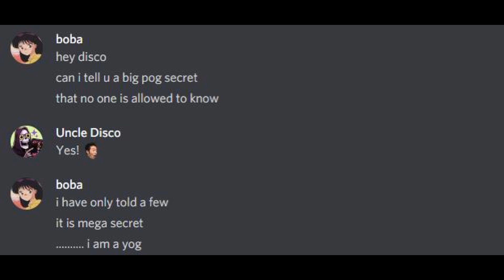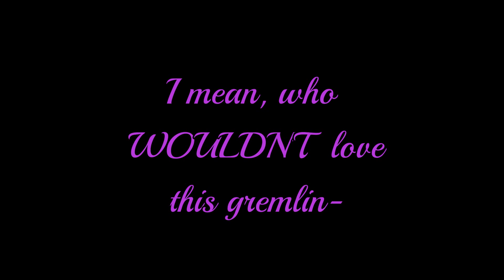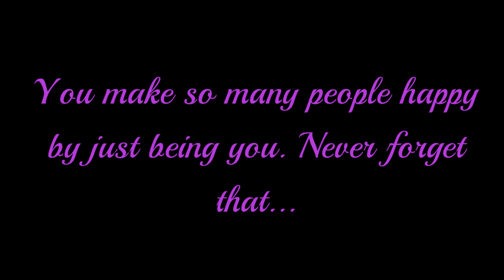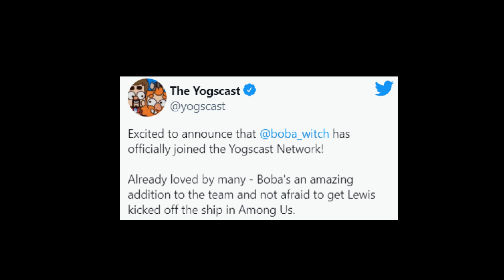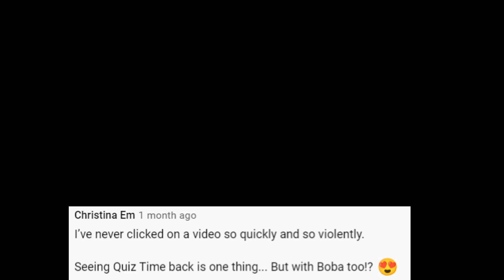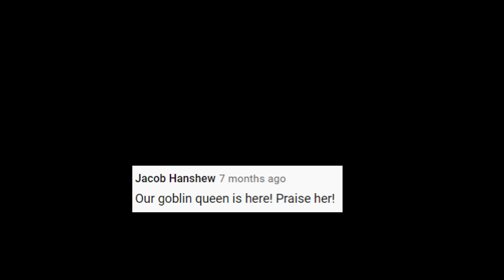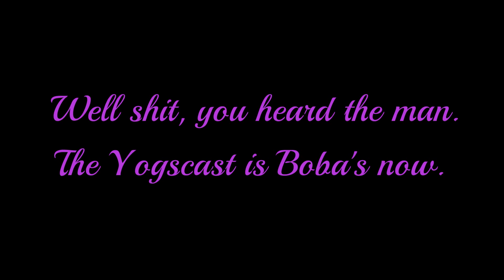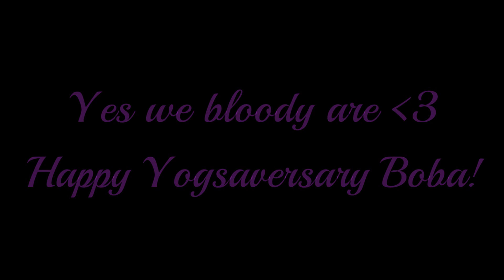Boba's Yogscast Anniversary!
Boba has been with the Yogscast for a whole year already! So you better believe we're celebrating. Boba is an amazing streamer, friend, gremlin and founder of the Metal Gear Solid BobaSkip!

The Cauldron love ya Bobs!